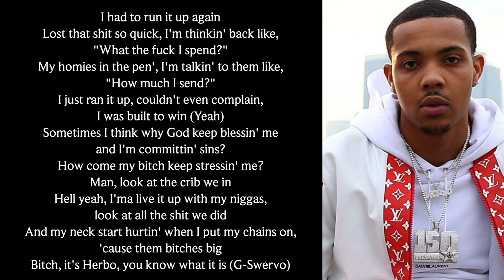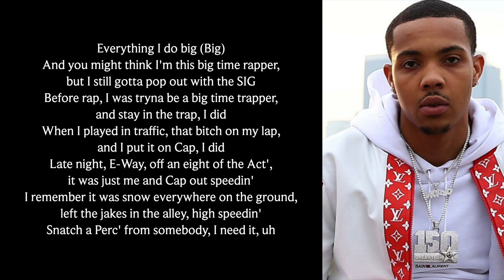G Herbo - Sessions (Lyrics on screen)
Lyrics
Man
Know you fucked up, man (Yeah)
Niggas checkin' swerve, G Herbo, swerve
Swervin' (You know I take all this shit to the chin, man)
Yeah, man, you know me and all my niggas got it turned, you know
Folks say he need the max for his first tape, and he don't even rap for real
DJ Victoriouz with me in the building (Uh)
(C-Sick...)

I had to run it up again
Lost that shit so quick, I'm thinkin' back like, "What the fuck I spend?"
My homies in the pen', I'm talkin' to them like, "How much I send?"
I just ran it up, couldn't even complain, I was built to win (Yeah)
Sometimes I think why God keep blessin' me and I'm committin' sins?
How come my bitch keep stressin' me? Man, look at the crib we in
Hell yeah, I'ma live it up with my niggas, look at all the shit we did
And my neck start hurtin' when I put my chains on, 'cause them bitches big
Bitch, it's Herbo, you know what it is (G-Swervo)
Everything I do big (Big)
And you might think I'm this big time rapper, but I still gotta pop out with the SIG
Before rap, I was tryna be a big time trapper, and stay in the trap, I did
When I played in traffic, that bitch on my lap, and I put it on Cap, I did
Late night, E-Way, off an eight of the Act', it was just me and Cap out speedin'
I remember it was snow everywhere on the ground, left the jakes in the alley, high speedin'
Snatch a Perc' from somebody, I need it, uh
I don't feel like fightin' my demons
Yeah, that's why I was pourin' them eights in them Sprites, I ain't even feel like fightin' my demons
Missing studio sessions and meeting with labels back then, I ain't like intervening
Now I was at the meeting with Epic
How did it go? It was epic (It was epic)
But, Swervo, you said you still independent, how you was at the meetin'? You flexin'
Just know I'm eatin', I can teach you a thing or two, baby, come here, you sexy, uh
Brought this shit off Essex
Now I got sell out in Texas
You 'posed to be real nigga, try to confront me, pussy ain't call, you texted
What if I never even get to check it? I got way too many messages
And you know we gon' pull up, you know everybody got bullets and we rockin' vest-eses
Them checks comin' in, spendin' enough, ain't gon' hold it, we makin' investments
That shit comin' in, shout out my folks gettin' in, we fuckin' with Mexicans
And that shit gettin' out, shout out my folks gettin' it off, got chickens and breast-eses
Who know how to whip? Lil' bro done fork with the soft and they want a lil' less for it
Hurry up 'fore they dip, out of LA, fuckin' off, givin' white hoes the rest of it
That shit real deal, they ain't touchin' it
Hit us up, we got a bunch of it
My homies on fraud, he in the States and all, they want it, he crunchin' it
E-Way with my dawgs, ain't worried 'bout jakes at all, they on us, he punchin' it
Bustdown the 'Wood, put Runtz in it
V-12 whip, doin' stunts in it
Like bonjour, go on tour, make a lil' M in a month and shit
Like oh, I'm bored, walk in Saks, explore, don't make it off the floor
And your bitch thick, just walked past in her dress, she gon' take it off, I'm sure
Finna get another crib, boy, this like number four
I'm a shoot and score, I'm like Robert Horr'
I'm a get money nigga, I'm not a robber or (DJ Victoriouz with me in the building, C-Sick)
Thief, I'm a hustler, had a hundred at my mama's, boy
Jumped in that water and I turned into a piranha, boy
Boy, and my slime gon' kill like an anaconda, boy
Pop a Perc', get superpowers for real like a Wakanda boy
Let a nigga disrespect you, man, what kind of boy?
Boy, smokin' straight Gelato, this ain't marijuana, boy
Boy, and my bitch black, but her hair look like Madonna's, boy
And I'm a rapper, but I move like a don dada, boy
And I'm a savage, but they love me like Obama, boy